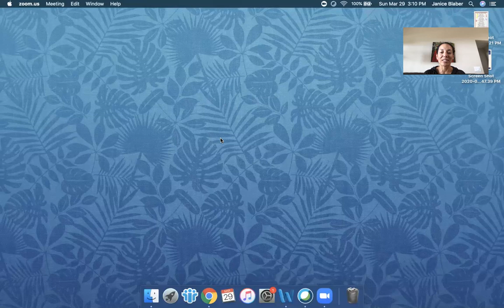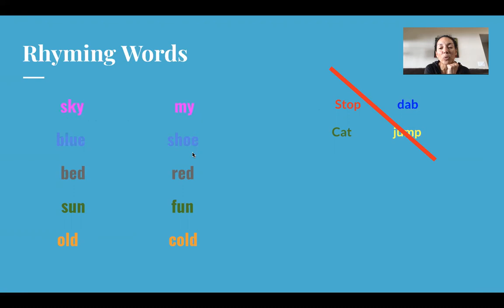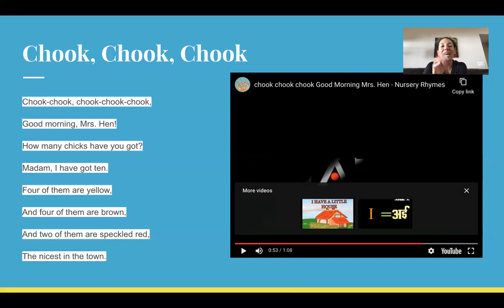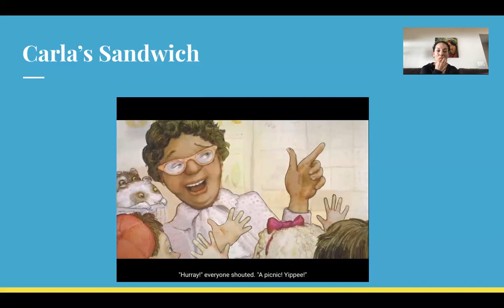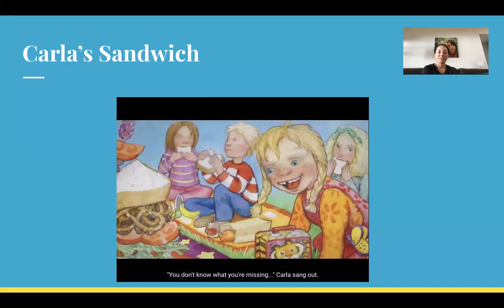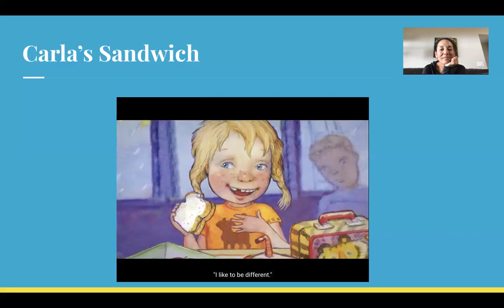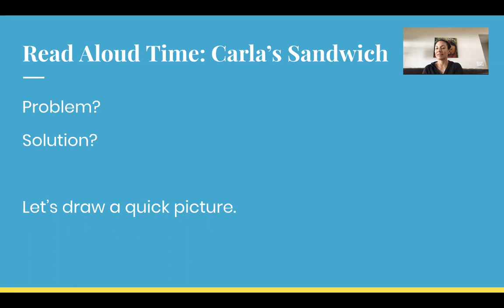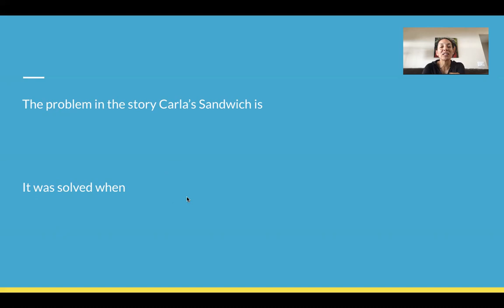April 1 Literacy with Principal Blaber (Kinder Grade 1)